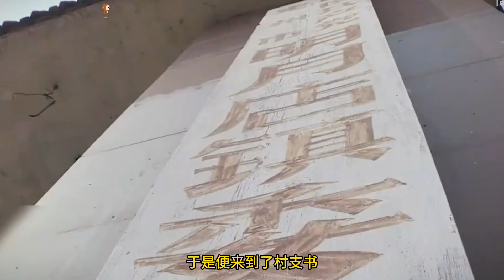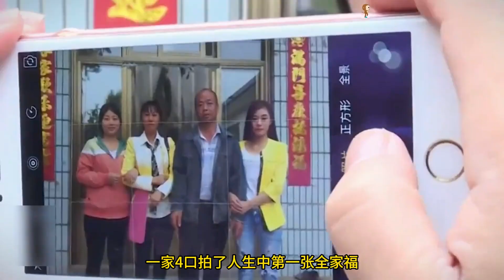抛弃4岁女儿16年，如今患癌回来和女儿相认：老了应该有个依靠